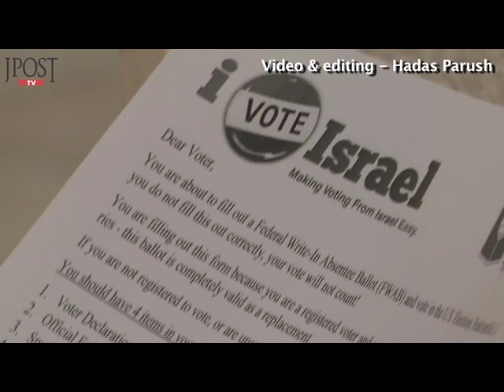American citizens in Israel get their votes in ahead of US presidential elections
While US President Barack Obama and Republican challenger Mitt Romney were nearing the end of a very tight race, Americans in Israel are making their voices heard by lodging absentee ballots.